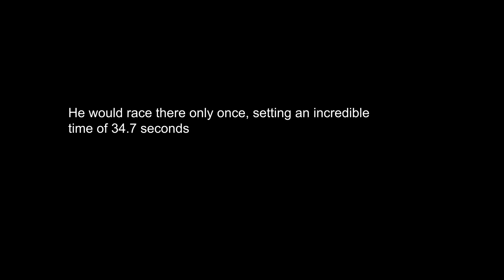Lotus Exige Sport 350 - Hillclimb at Bo’ness Revival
"Lotus legend Jim Clark – a national hero, one of the greatest drivers of his generation and a true motorsport icon – has been celebrated at the Bo’ness Revival Hillclimb 60 years after he competed at the event.

In 1959, armed with the very same Lotus Elite he had raced at the 24 Hours of Le Mans weeks earlier, Clark tackled the famous West Lothian hill in a time of 37.4 seconds. Overcoming all the elements of the course, it pushed his Lotus to the limit and is still a competitive time today.

Formula 1 World Champion in 1963 and 1965, and the winner of the Indianapolis 500 in 1965, Jim Clark made 72 Grand Prix starts, claimed 25 wins and 33 pole positions, all behind the wheel of a Lotus. Clark remains to this day a true icon of the sport and one of the greatest drivers of his generation."